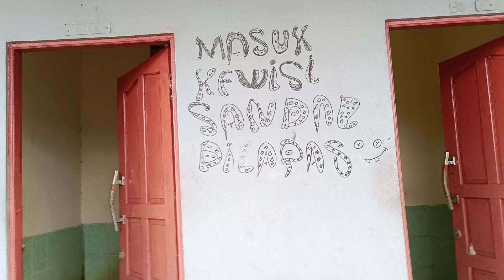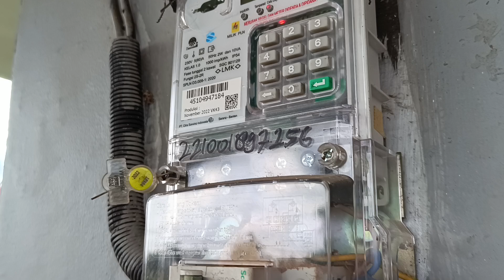Lingkungan Mesjid Nurul Taqwa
Sungai Gampa Ujung, Banjarmasin Utara